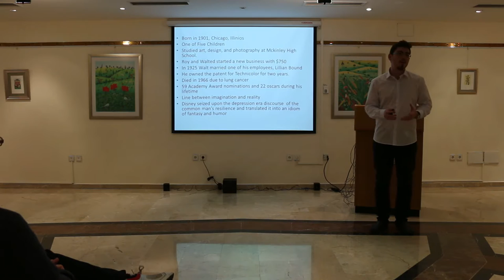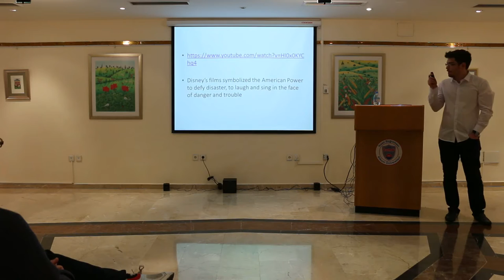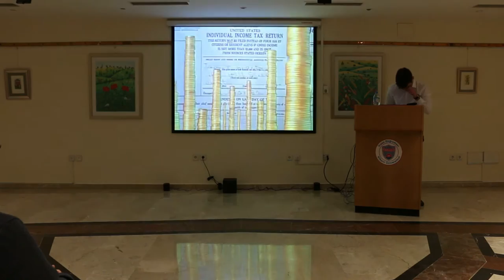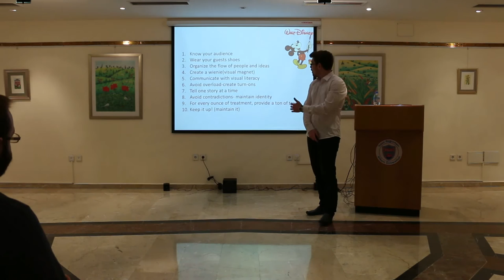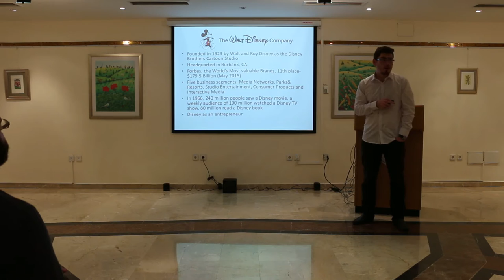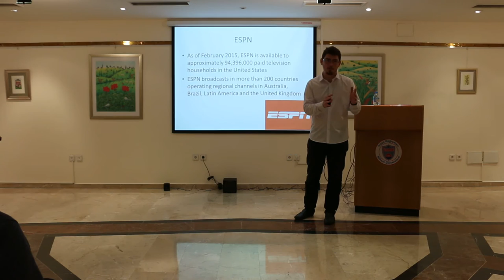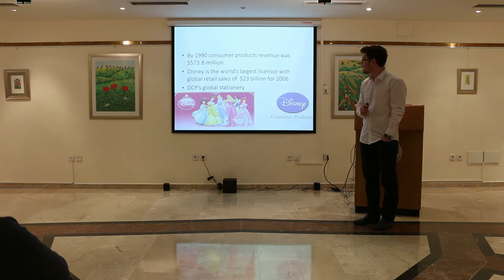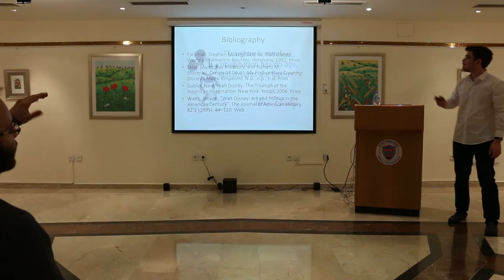Disney’s World?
Student Seminar Series Part VI
Title: “Disney’s World?”
Speakers: Murat Can Becerir
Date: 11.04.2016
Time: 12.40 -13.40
Place: Bilkent University Art Gallery  (Main Library)